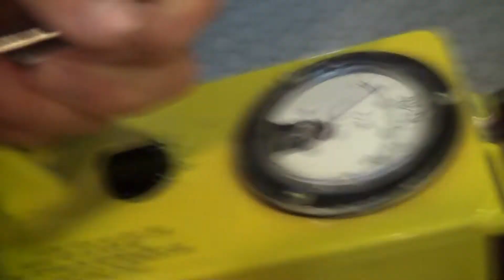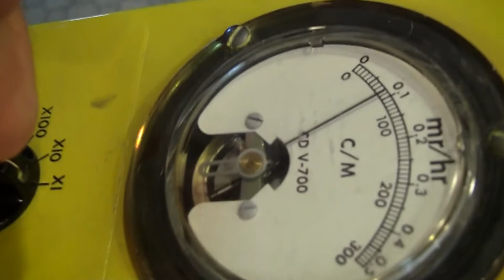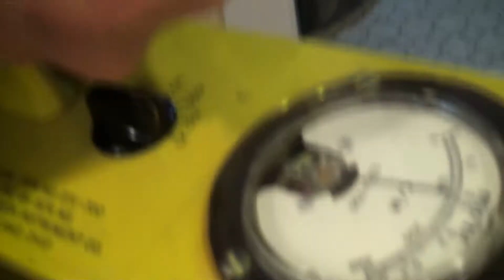Radioactive Girl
The day I injested radioactive iodine as part of an iodine uptake test to determine the severity of my hyperthyroidism. The thyroid absorbs iodine and since it's radioactive for the test, it can be detected with a geiger counter.